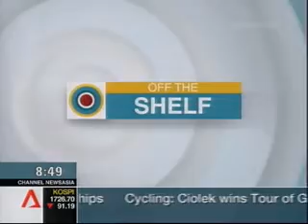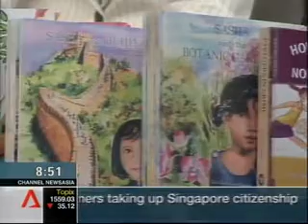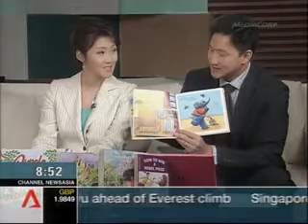A Stay-at-Home Mum writes a book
A brief interview on ChannelNewsAsia with Shamini Flint, a mum who has managed to write and publish 22 books in three years - ish!